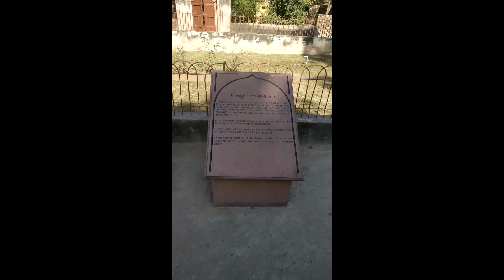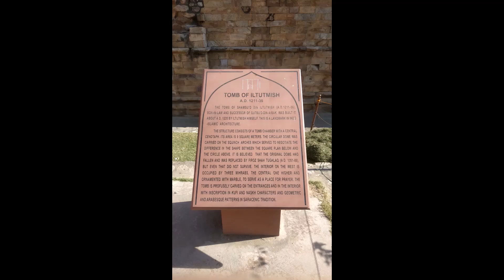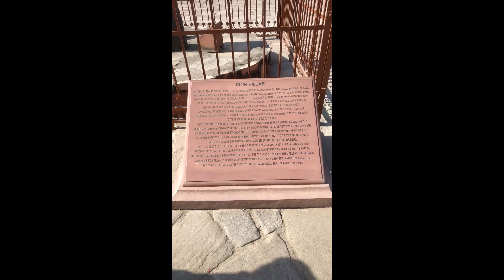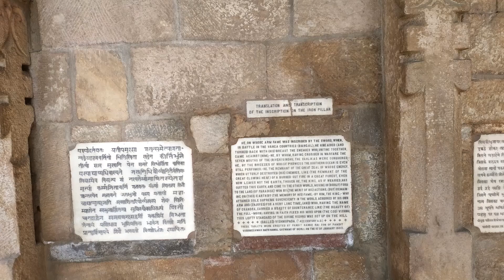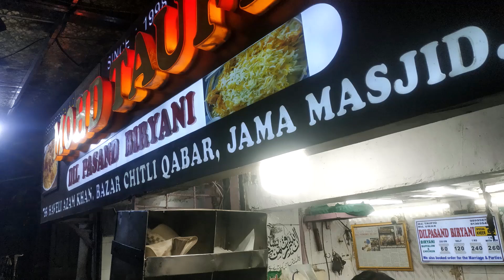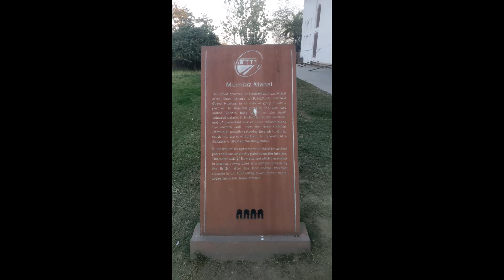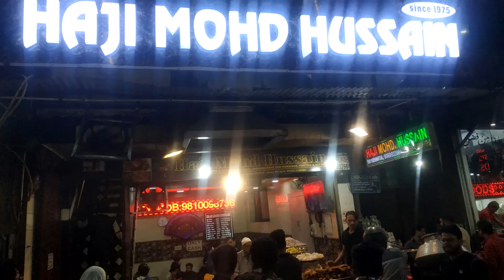1 Day Tour in Delhi, Tour with a Baby কিভাবে কি করবেন সব ডিটেইল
কুতুব মিনার, লোটাস টেম্পল, জামা মসজিদ, লাল কেল্লা (দিল্লি ফোর্ট), খাবার দাবার, কেনাকাটা তইফিক বিরিয়ানি, চিকেন ফ্রাই, শাহী টুকরা